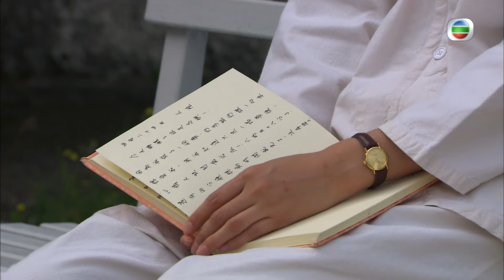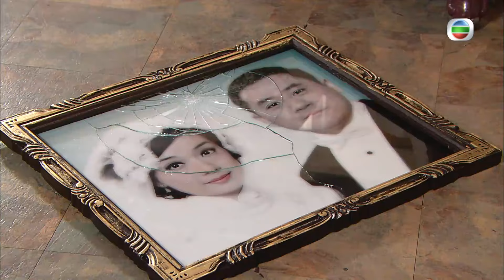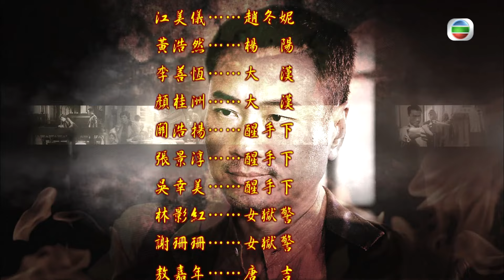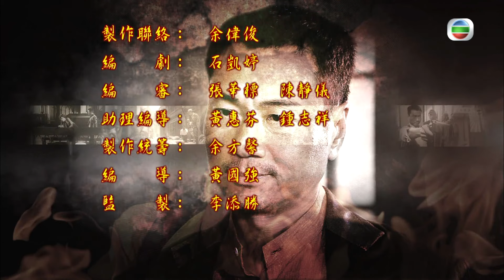TVB恩仇劇 | 巾幗梟雄之義海豪情 09/32 | 鄧萃雯(九妹)安排 黎耀祥(劉醒)劫獄 | 鄧萃雯、黎耀祥、黃浩然、陳法拉、惠英紅、岳華 | 粵語中字 | 2010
No Regrets《巾幗梟雄之義海豪情》 (鄧萃雯、黎耀祥、黃浩然、陳法拉、惠英紅、岳華主演): 廣州最大黑道勢力的鄭朗軍（岳華飾），其大女兒鄭九妹（鄧萃雯飾）從上海回到廣州，希望染指其東泰公司轄下利潤最大的鴉片生意。為取信於朗軍，九妹獻計並成功入主銀行，此事亦讓她初遇影響其一生的銀行苦主之一劉醒（黎耀祥飾）。劉醒將整件事看在眼內，深知九妹手段的厲害。九妹同父異母三弟鄭少傑（張松枝飾）視九妹為眼中釘，朗軍的三妹鄭朗喜（謝雪心飾）及少傑舅父蔡大鳳（魯振順飾）向朗軍建議，讓少傑接手九妹的白鴿標公司。九妹主動退讓，並帶走所有夥計，讓少傑接管。